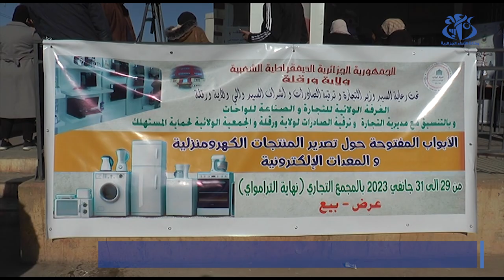ورقلة : أبواب مفتوحة حول تصدير المنتوجات الكهرومنزلية والمعدات الالكترونية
ورقلة (وأج)- نظمت الغرفة الولائية للتجارة والصناعة للواحات، بالتنسيق مع مديرية التجارة وترقية الصادرات وكذا الجمعية الولائية لحماية المستهلك، ابوابا مفتوحة حول تصدير المنتجات الكهرومنزلية و المعدات الالكترونية، بهدف التعريف و الترويج بالمنتوج المحلي قصد الولوج به الى الاسواق العالمية.